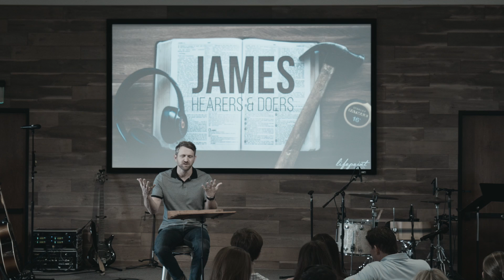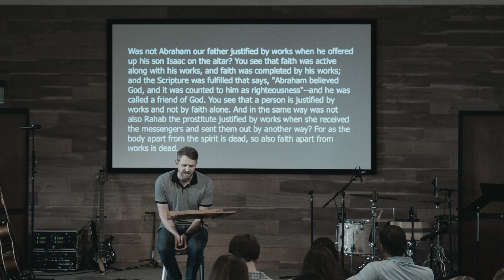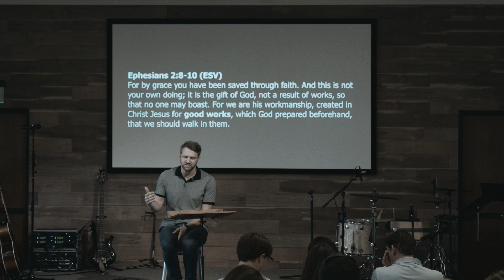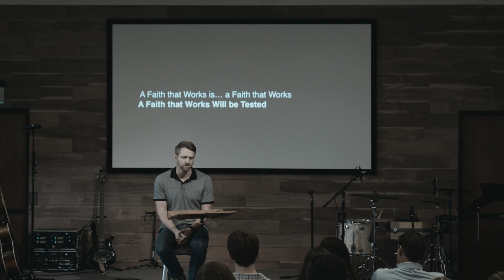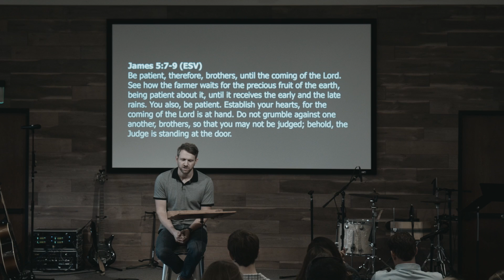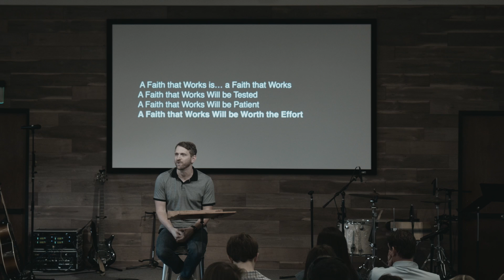James: Hearers & Doers - Faith without Works is Dead - August 25, 2018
Lifepoint Church - Tucson, Arizona

Pastor Andy Tracy
James: Hearers & Doers

7330 N. Oracle Rd.